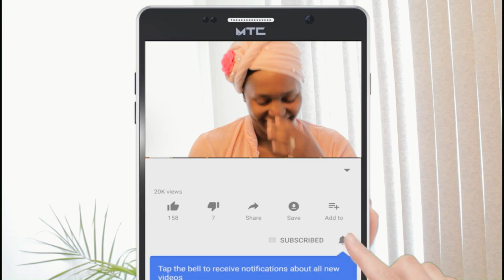Comment choisir les produits pour peau tres sensibles?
1- LIEN POUR LES COMMANDES

2- Ebay

4- PARTICIPER A BRUNCH BEAUTY -